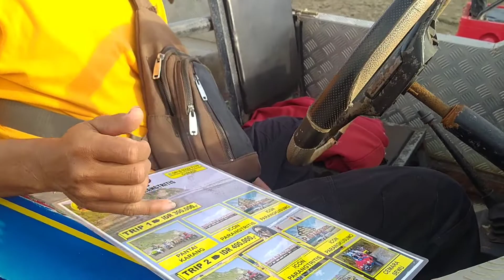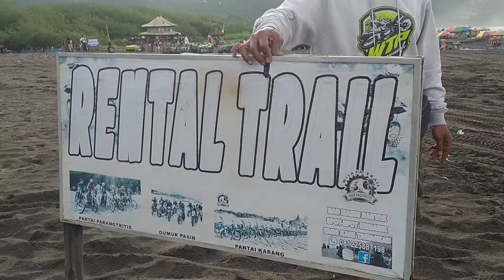Pantai Parangtritis Jogja